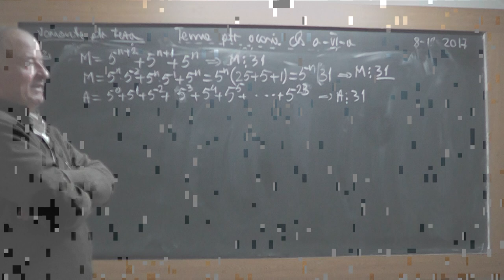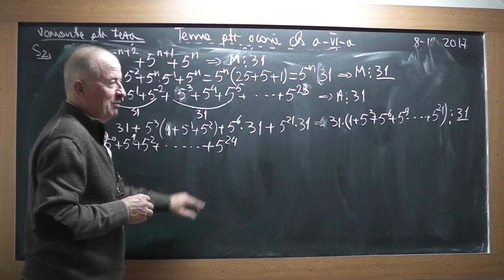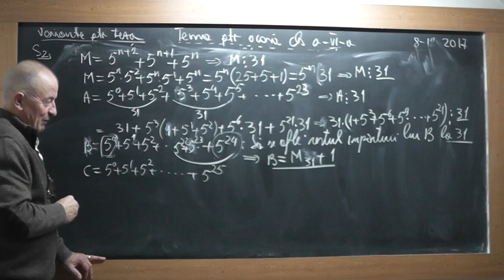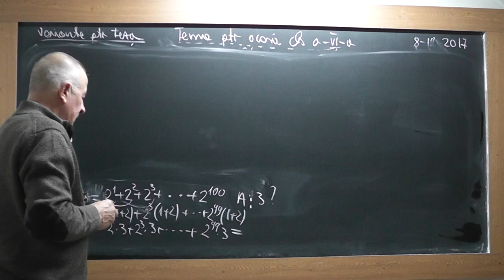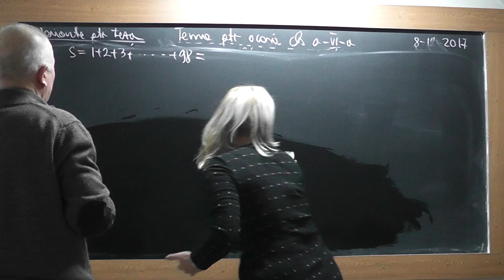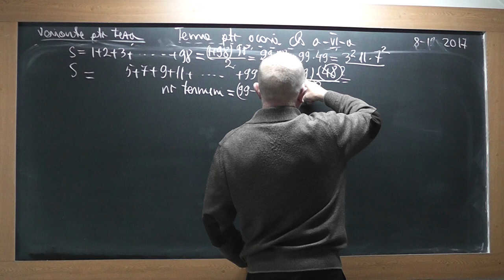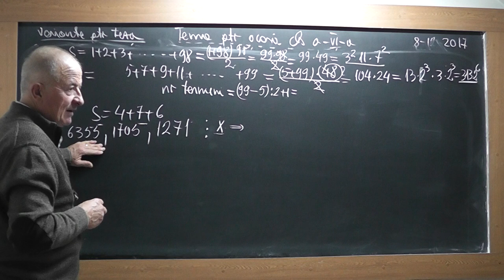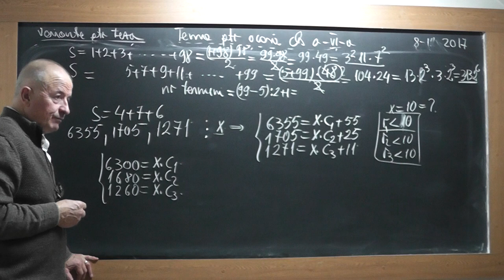2/4 1655 Clasa 6 Varianta teza: Operatii cu puteri Divizori Multipli Numere prime Masura unghiurilor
Aceste lectii sunt SUSTINUTE de VOI si daca va sunt utile, as aprecia un Like, Share, Comment - In aceasta lectie de matematica pe care o puteti vedea in direct si pe ne ocupam de tema pentru acasa la clasa a VI-a. Rezolvam o varianta de teza cu cuprinde: Operatii cu puteri, Divizori, Multipli, Numere prime, Masura unghiurilor.
- VIDEO MATEMATICA cu Proful Online sau cautati pe Google: profu online Ioan Ursu